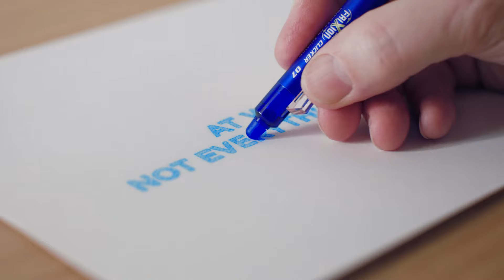Pilot FriXion - The Presentation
Write, erase, repeat as many times as you like with the FriXion pens!

Thermo sensitive ink technology by Pilot offers you a smooth writing experience and most importantly, the possibility to erase any mistakes thanks to its integrated FriXion eraser.

The FriXion family consists of rollerball pens, highlighters, colouring pens and fineliners. FriXion Ball, FriXon Clicker and FriXion Point are refillable, with FriXIon Ball and Highlighters also made from 50% recycled materials.